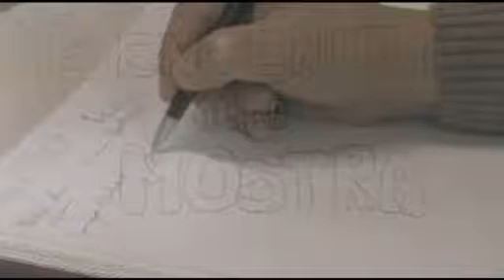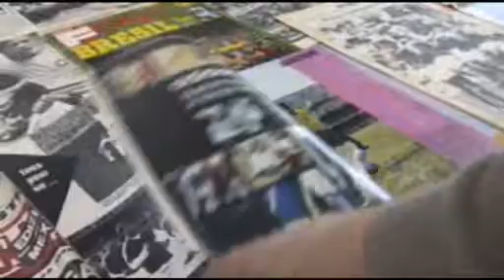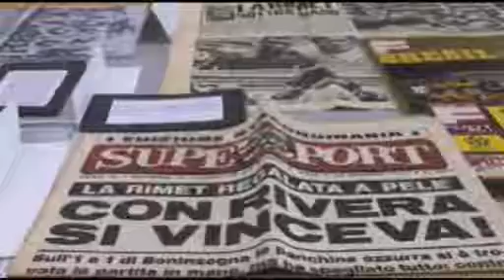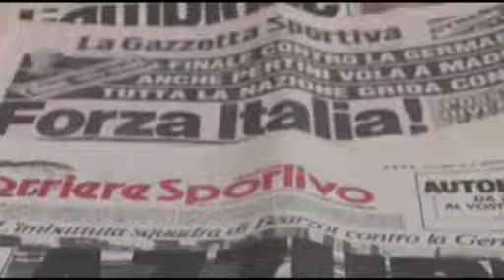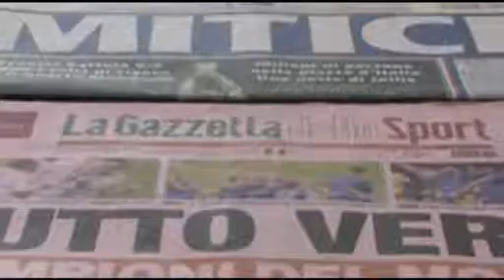Sguardi sui mondiali, mostra al Bodoni dedicata ai mondiali di calcio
I campionati mondiali di calcio in mostra al bodoni: dal 1930 al 2010 una carrellata di immagini fra stadi, partite, calciatori e tifosi. Il torneo più appassionante del mondo seguito nella sua storia attraverso le riviste e le immagini d'epoca, un modo emozionante per celebrare uno degli sport più amati in Italia.